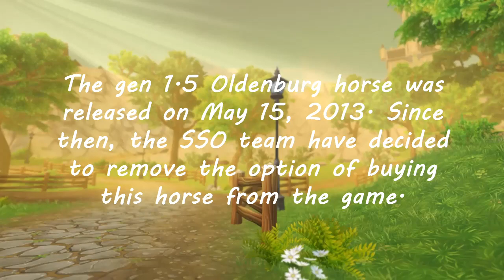Reviewing the Oldenburg (THEY AREN'T GONE YET?!) || SSO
╭ »»❀💌You received a letter, open it up!💌❀«« ╮
These horses don't want to leave Jorvik! They can still be purchased in-game, but how? Watch this video to find out! Jumping, gaits, animations, pivots, + more

Music 🎶:
Divkid - Dreamer

Star Stable Q&A:
Username: Melissa Flowerpark 🌻
Server: Firestar 🌠
Club: Silent Forest 🌲
Level: 18